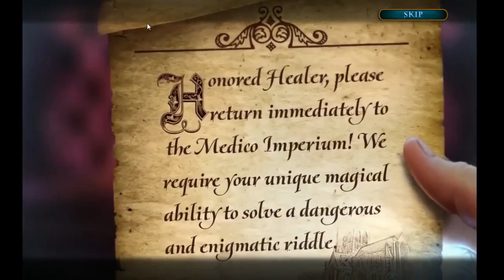Enchanted Kingdom: A Dark Seed - Part 1 Let's Play Walkthrough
Enchanted Kingdom A Dark Seed Walkthrough / Let's Play Enchanted Kingdom: Dark Seed